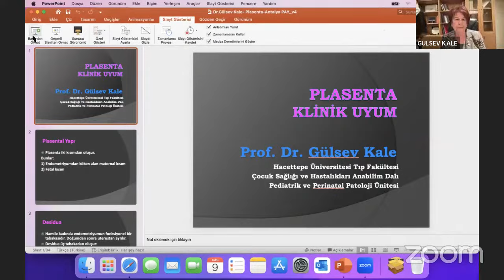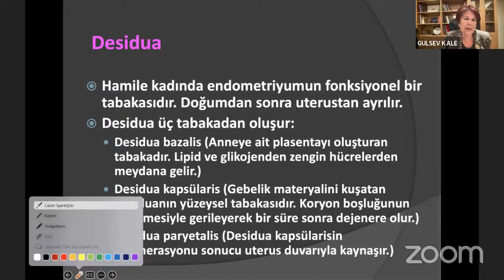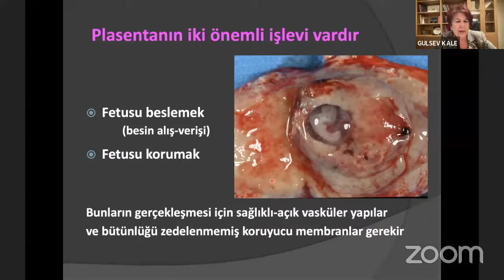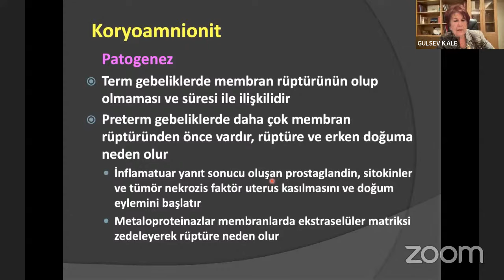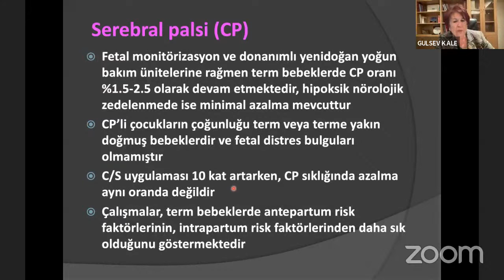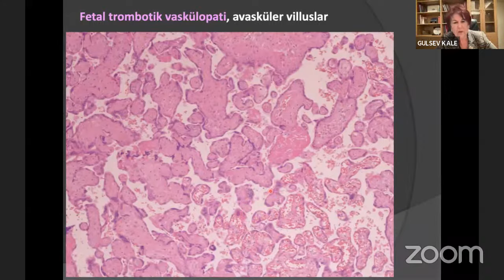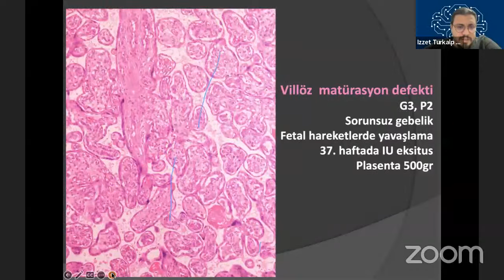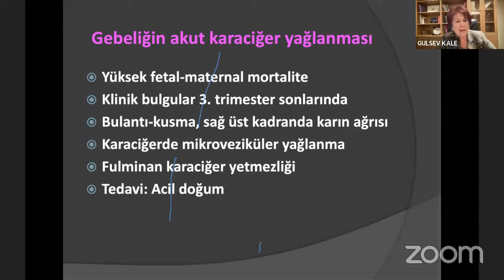Yaşam Desteği ve Uygulamaları Merkezi - PAY Okulu - Prof. Dr. Gülsev Kale - Plasenta Semineri